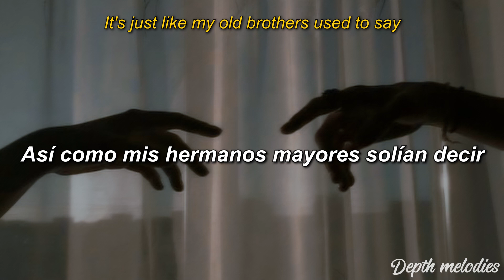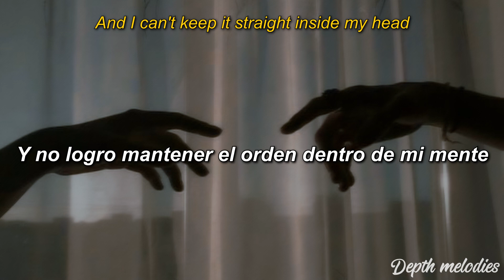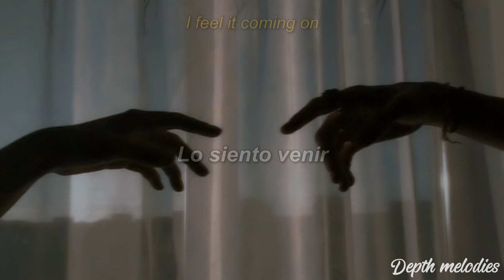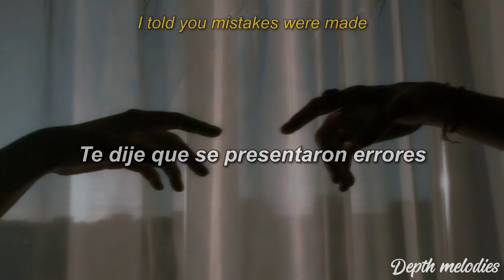Roddy - Djo |sub. español / lyrics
Feel this depth🔥

Algún momento la voy a fregar): así que si hay algún error en el lyrics o la traducción haganmelo saber en los comentarios y poner en la descripción. Graciasss